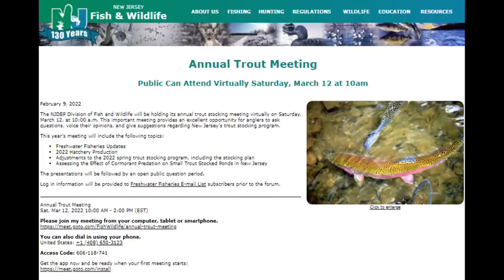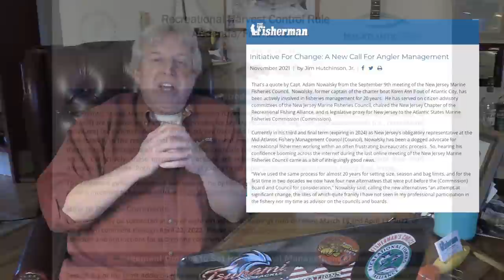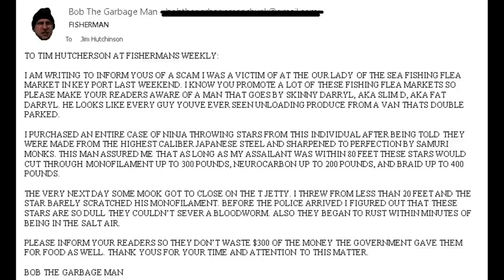March 10, 2022 New Jersey/Delaware Bay Fishing Report with Jim Hutchinson, Jr.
We're 10 days in to the 2022 "outback" striper season in New Jersey and two words in particular from our weekly reports at TheFisherman.com this week probably describe it best - "spectacular" and "explosive".  We run through the latest reports from north to south this week, with a 20-pound class "urban assault" fish for one American Angler (2:50), updates from Shark River and Manasquan on winter flounder (4:41) and stripers, and a look at the Mullica and Great Egg areas which are historic Garden State waters for striper spawns.  A new baitholder circle hook (8:25) hits the market, striper reports from Reeds Beach out to Fortescue (10:20), and the season's first reported shad (10:55) on the Delaware.  Stock up for the spring run (11:31) and head out to the Poconos for our complete rundown on freshwater action in the region.

More information ahead of the upcoming striped bass management hearings

14:25 Striped Bass Amendment 7 hearings (ASA's position on striped bass
17:06 Next meeting of New Jersey Marine Fisheries Council
18:00 Recreational Reform Initiative
19:30 Our latest winner of a Sterling Tackle Wide Tracker
20:00 A word of warning from surfcasting legend Bob the Garbage Man